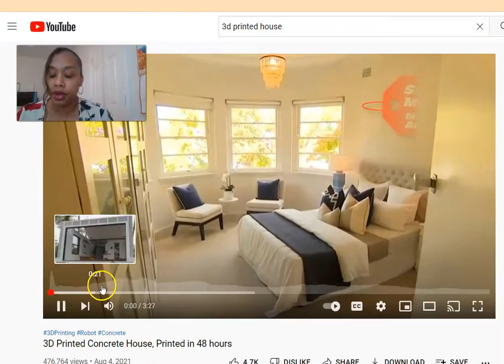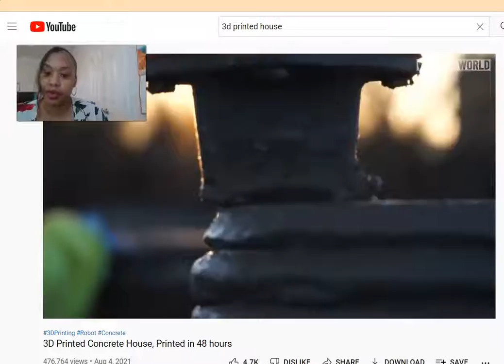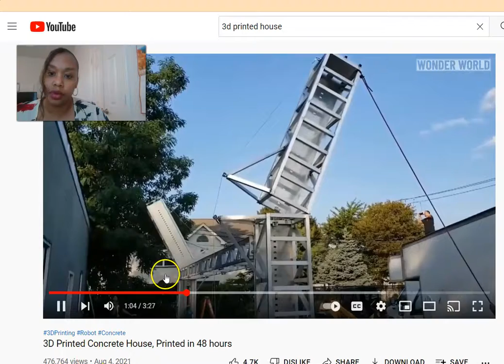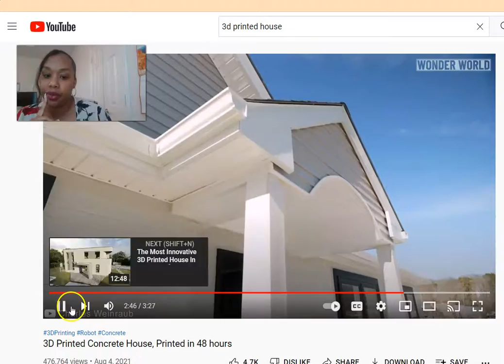Attention Construction Workers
If you need assistance  in tax or bookkeeping or would like to set up a consultation reach out NOW!